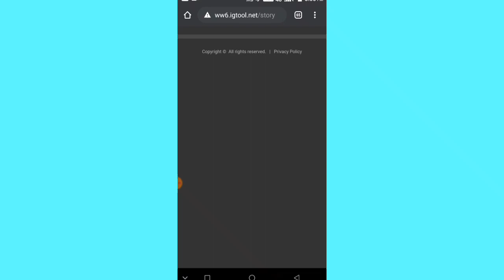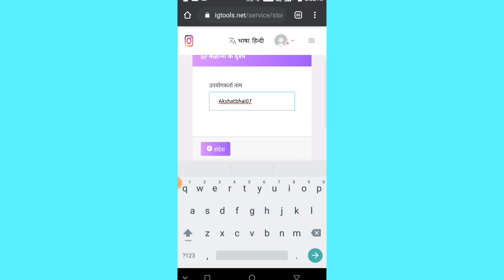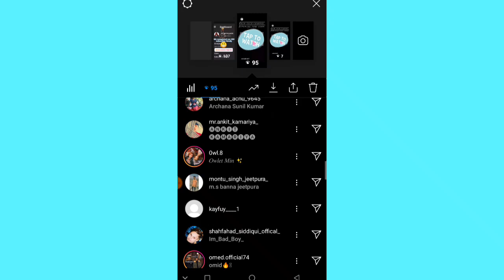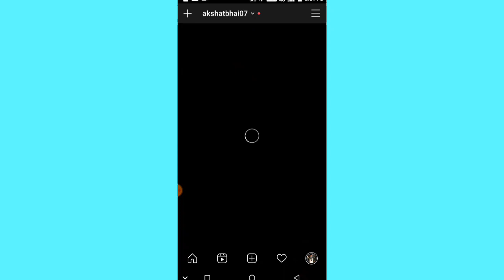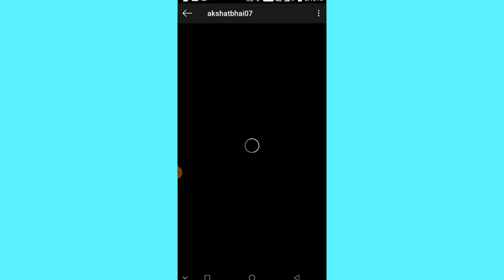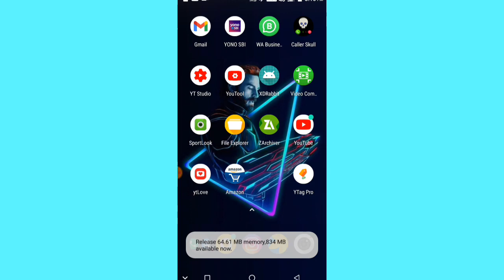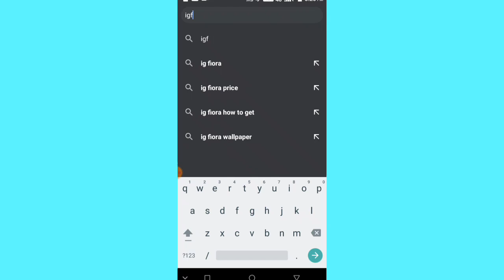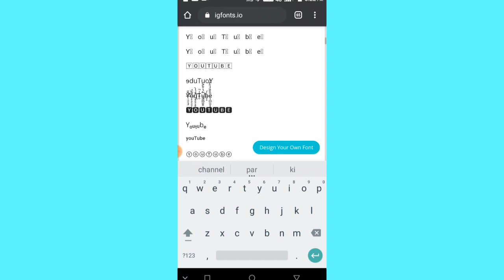Instagram tips and tricks 2020 in hindi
so this is my first video on this channel so plases support me and share my video
and happy new year and my video posting time is 9:00am and 5:00 pm every day

6 instagram tips and tricks